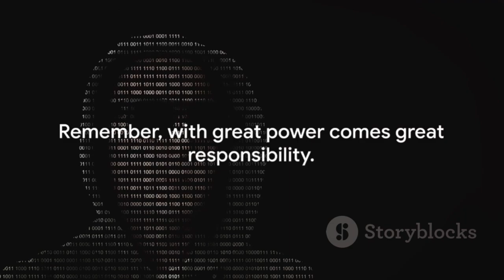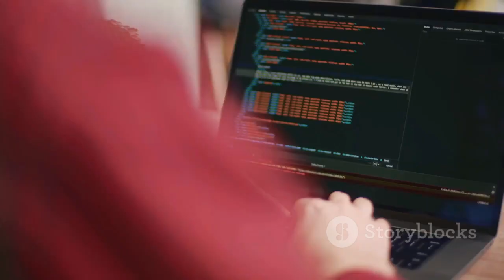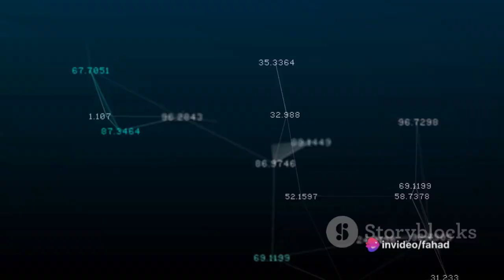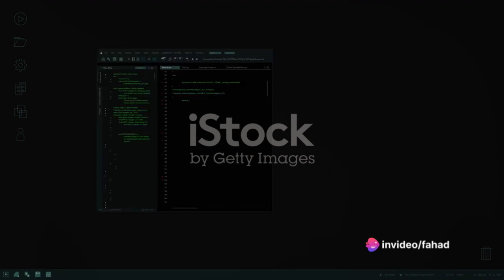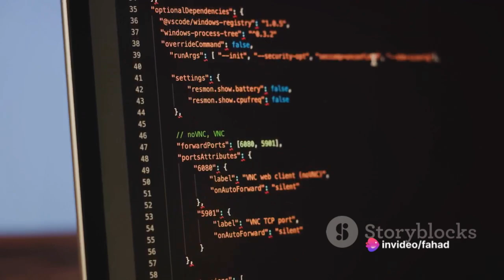Hacker 101 - Unleashing the Cyber Wizard Within....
In this comprehensive tutorial on ethical hacking, i delve into the fascinating world of cybersecurity and provide you with valuable insights to protect yourself online. my video is solely educational, aiming to empower you with the knowledge to defend against potential cyber threats. Join me as we discuss ethical hacking techniques, tools, and best practices in a safe and legal manner. Learn about vulnerability assessments, penetration testing, and much more. Don't miss out on this informative video that can help you safeguard your digital presence. Remember, knowledge is power! Stay safe out there!

OUTLINE:

00:00:00 Introduction to the World of Hacking
00:00:57 The Steps to Becoming a Hacker
00:02:55 Tools of the Trade
00:03:47 Recap and Conclusion